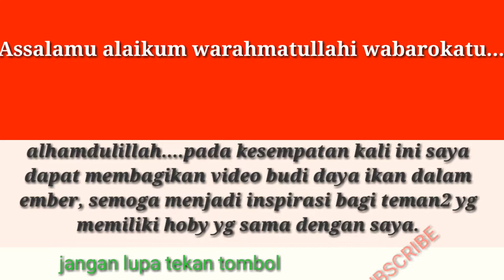Sukses budi daya ikan dalam ember dilahan sempit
Copy paste dari youtube...als belajar dari youtube langsung praktek dirumah ternyata memang menyenangkan...semoga sukses sampai bisa panen...